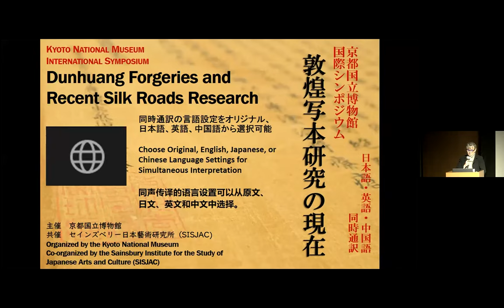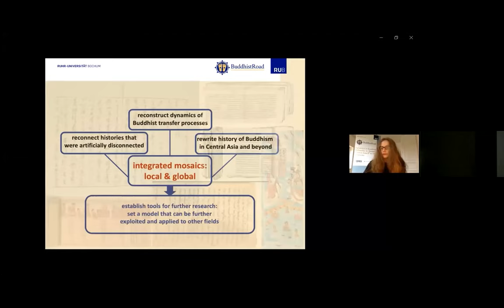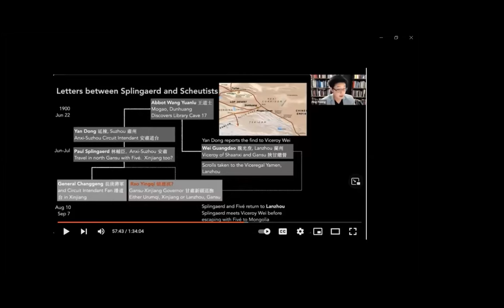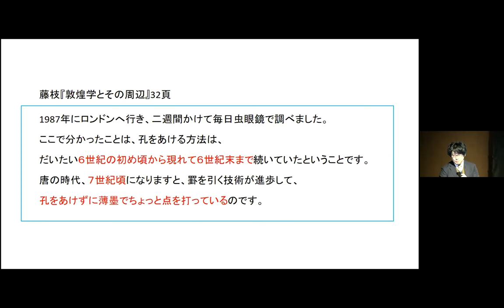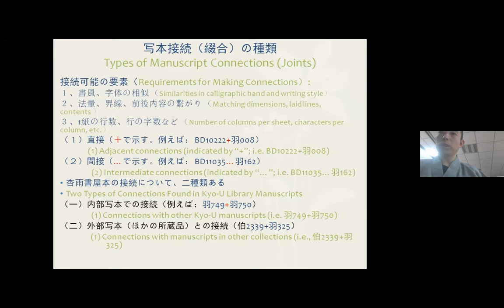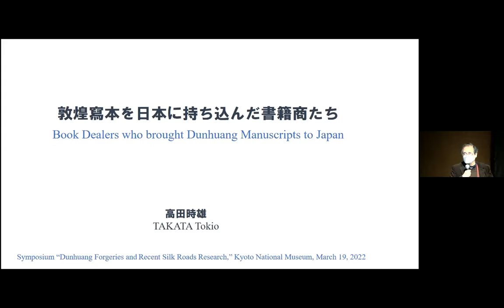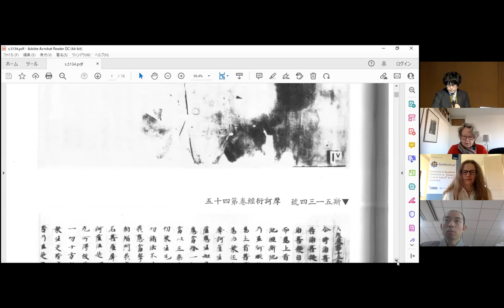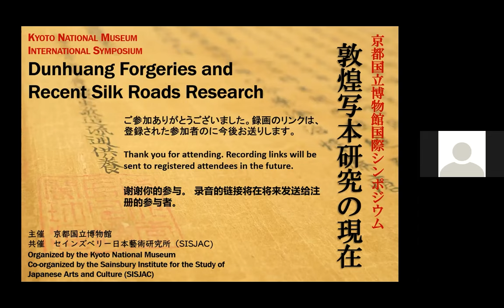《敦煌写本伪卷与丝绸之路研究现状》京都国立博物馆国际研讨会（中文版）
京都国立博物馆　国际研讨会

敦煌写本伪卷与丝绸之路研究现状

线上会议（日本时间）2022年3月19日（六）10点～17点
ONLINE ZOOM WEBINAR
日语、中文、英语同声传译

主办　京都国立博物馆
协办　赛恩斯伯里日本文化艺术研究所（SISJAC)

丝绸之路在近代以前，是连接欧亚大陆的高级商品流通网络，同时也是政治、经济、宗教等文化交流的舞台。丝绸之路的多元文化，直到今日仍吸引着人们，是世界各国博物馆展览与学术研究的主题。
本次国际研讨会的讨论对象是1900年在敦煌莫高窟藏经洞发现的敦煌遗书。敦煌遗书自重见天日以来，大多数被英国、法国、日本、俄罗斯的探险队带回各自的国家，分散于世界各地。因此对敦煌遗书的研究需要各国的收藏机构与学者们的通力合作。
京都国立博物馆收藏有90多卷敦煌遗书。然而在距今40年前，当时的馆长林屋辰三郎（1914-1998）委托京都大学名誉教授藤枝晃（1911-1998）对馆藏的敦煌遗书进行调查。藤枝教授的调查结论于1985年被发表在京都国立博物馆学术年刊《学丛》上，认为馆藏的敦煌遗书基本都是伪造。另外，藤枝教授还主张通过古董商流入日本的敦煌遗书90％以上都是伪造。
自此以后，学界对于写本伪卷的兴趣日益增加。1997年，作为国际敦煌学计划（IDP）的一环，当时任职于大英图书馆的苏珊・惟特菲尔德教授策划并举办了研讨会《关于二十世纪初叶的敦煌写本伪卷》，并邀请了藤枝晃教授作为主要参会者。
在经过四分之一个世纪后的今日，我们将再次迎来苏珊・惟特菲尔德教授，立足于各国丝绸之路文化研究，根据日本收藏的敦煌遗书中存在的伪造问题与各国学者交流讨论，共同探索敦煌遗书研究的未来走向。

02:28
开会致辞
松本伸之（京都国立博物馆长）

05:30
要旨说明
上杉智英（京都国立博物馆研究员）

17:16
丝绸之路研究的现状
《敦煌的珍稀照片资料——关于普林斯顿大学的罗氏档案》
朵拉・经 （经崇仪）Dora C.Y. Ching
（普林斯顿大学唐氏东亚美术史研究中心副主任）

32:41
《Buddhist Road 项目的研究内容——中亚地区东部的佛教传播（6-14世纪）》
卡门・麦纳特（梅开梦）Carmen Meinert
（波鸿鲁尔大学教授、ERC Buddhist Road PI项目负责人）

51:06
《敦煌与丝绸之路——对研究、教育的探索》
桑奇约特・梅恒黛列 Sanjyot Mehendale
（加利福尼亚大学伯克利分校唐丝绸之路研究中心主席）

1:05:54
主题演讲
《真品还是赝品？对敦煌遗书的再讨论》
苏珊・惟特菲尔德（魏泓）Susan Whitfield
（东英吉利大学赛恩斯伯里日本文化艺术研究所教授）

2:01:56
研究发表
《对于“德化李氏凡将阁珍藏”印写本的再讨论》

2:35:19
《对于敦煌写本用纸的非破坏分析》
坂本昭二（龙谷大学世界佛教文化研究中心研究员）

3:06:12
《杏雨书屋藏敦煌写本的真伪判定——着眼于与世界各地的收藏品的关联性》
定源（王招国）（上海师范大学哲学系副教授）

3:32:50
《关于京都国立博物馆藏敦煌写本的旧藏印》
岩本笃志（立正大学文学部副教授）

4:07:48
《将敦煌写本带到日本的书商们》
高田时雄（京都大学名誉教授）

4:51:05
讨论
赤尾荣庆（京都国立博物馆名誉馆员）、苏珊・惟特菲尔德（魏泓）、卡门・麦纳特（梅开梦）、高田时雄、岩本笃志、定源（王招国）、坂本昭二
讨论主持人：上杉智英

研讨会主持人
麻里纱・铃音 Melissa Rinne
（京都国立博物馆　高度专门职员）

包含研讨会的时间表、要旨说明、发表人简介的详细日程（日文、英文），以及介绍研讨会基本信息的传单（日文、英文、简体中文、繁体中文），可从京都国立博物馆的官方网站下载。